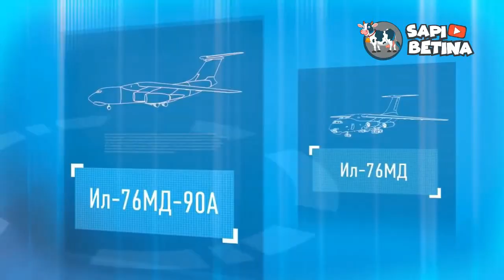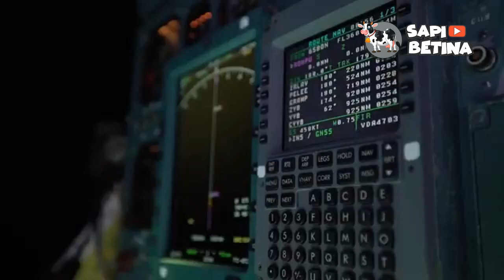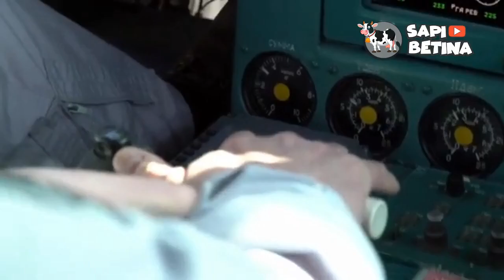ILYUSHIN IL-76 CANDID, Pesawat Angkut Soviet yang Punya "BENJOLAN" Di Bawah Hidung!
Ilyushin Il-76 merupakan pesawat angkut strategis serba guna buatan Uni Soviet.
Dibuat oleh biro desain Ilyushin pada tahun 1967, untuk menggantikan Antonov An-12.
Pesawat ini mulai terbang perdana ditahun 1971 dan oleh NATO diberi kode Candid.
Memiliki panjang total 46,59 meter dan rentang sayap sepanjang 50,5 meter, pesawat ditenagai oleh 4 mesin turbofan Soloviev D-30KP.